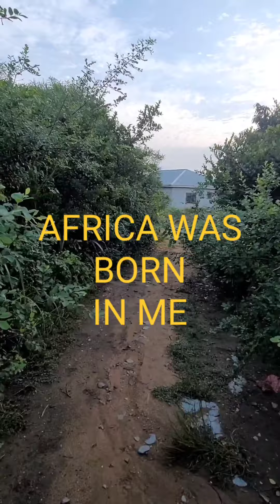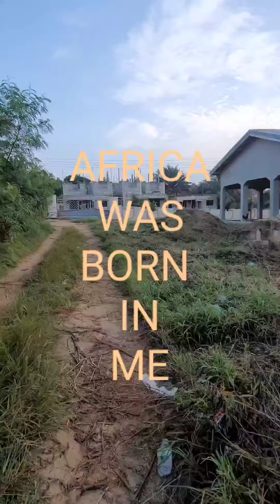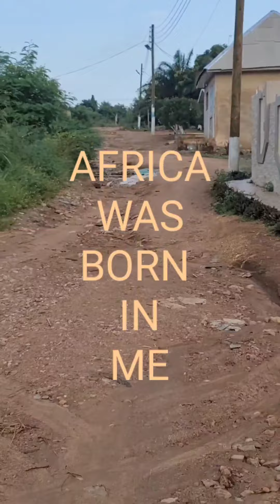In Winneba, from Accra Sankofa Travel Tours and Investments, to the Black Star community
I truly on a journey,  from America to Africa, from Accra to Winneba Ghana West Africa 🌍
From the founding of my company Sankofa Travel Tours and Investments, to Africa For the Africans Tours and Investments.
This has truly been an experience, and it shows no sign of slowing down.
Weather you know we are at war.
We have no choice but to fight back.